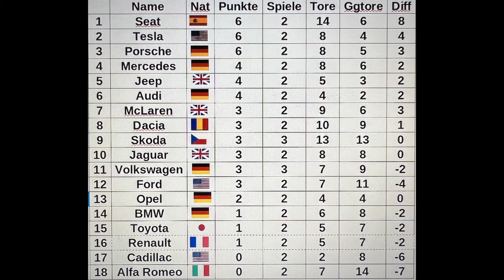Volkswagen - Skoda | 3. Spieltag | Rocket League